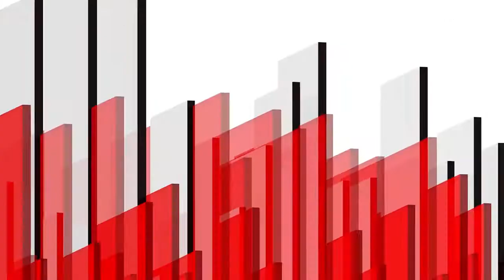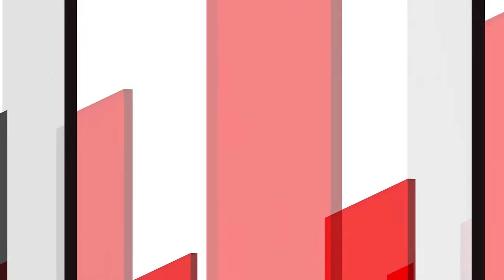INFORMATIVO JUEVES 8 JULIO 2021